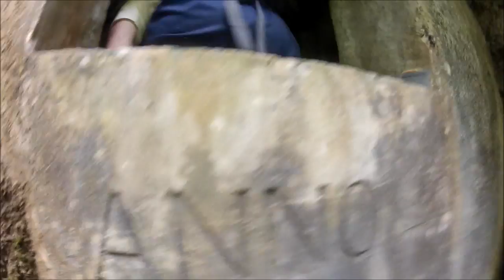Collection of adventure, 2016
Riassunto dei primi sei mesi del 2016, tra amici, alpinismo, arrampicata, viaggi, tuffi, fiumi... esplorazione!
"Vedere il mondo, raggiungere mete pericolose, guardare oltre i muri, avvicinarsi, trovarsi l'un l'altro e sentirsi, questo è lo scopo della vita!"